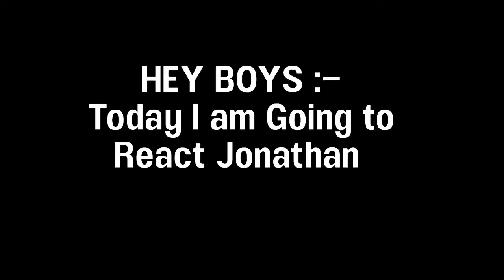Lenqin React to Jonathan Gaming 😱 GOD OF PUBG MOBILE 🔥!! Lenqin Reaction Best Reflex